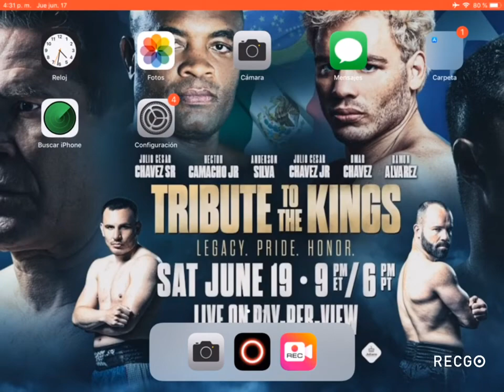Julio César Chávez Jr 🆚🥊❤️🇲🇽🔔 Anderson Silva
Te pongo en la Mesa Julio César Chávez vs macho Camacho Jr y Omar Chavez Vs Ramon ‘inocente’ Alvarez otro video Más suscríbete dale like lamento 3 meses de descanso ❤️🥊❣️👍🔔😊🇲🇽🆚🇺🇸💪🏻🇵🇷 activa la campanita de notificaciones para más videos.